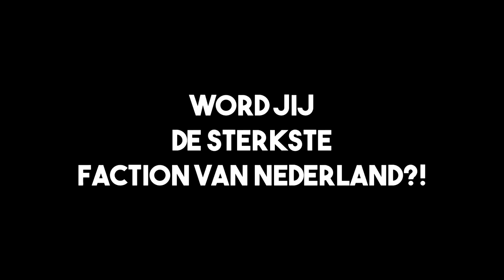DDG HCF MORGEN 15:00 SOTW!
- VallerionNL
Play.dusdavidgames.nl

En nee ik kreeg niet betaald voor dit
► Server IP:
► Pack(s):
► Muziek:

► Keyboard: Logitech G19S
► Microphone: Blue Snowball
► Mouse : Razer Deathadder Chroma
► Mouse sensitivity: 400 dpi
► In-Game sensitivity: 123%
► FOV : 71 Speed 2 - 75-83 Normal